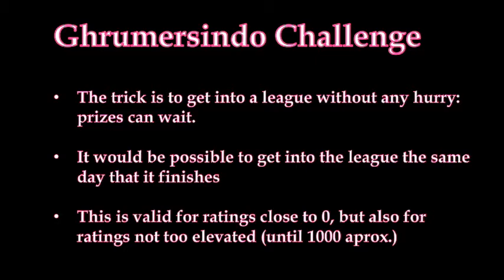Get promoted easily in Narcos Cartel Wars! Ghrumersindo Challenge, last episode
Save time and money in Narcos Cartel Wars! Achieve the highest league and obtain the prizes without expending almost no time!